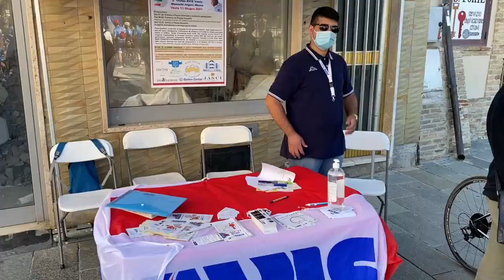2° Trofeo Avis Vasto "Memorial Angelo Menna" - Antonio Pietroniro